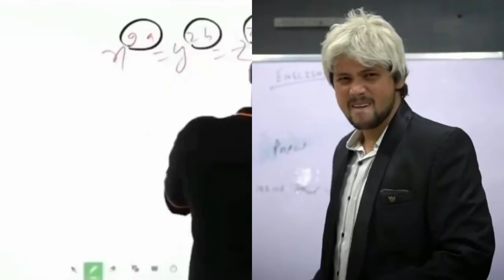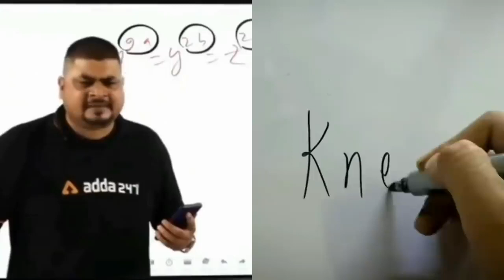dasu sir#Dhanus Sir vs Zayn saifi Teacher#funnyvideo#comedy video##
Dhanus Sir vs Zayn saifi Teacher || O Il frustrated*This video only for entertainment purposes credit:- Round2hell bhuvieditz R2h Round2hell like - share - subscribe .. Thanks for supporting *Disclaimer Copyright Disclaimer: Under Section 107 of the Copyright Act 1976, allowance is made for x"fair usex" for purposes such as criticism, comment, news reporting, teaching, scholarship and research.